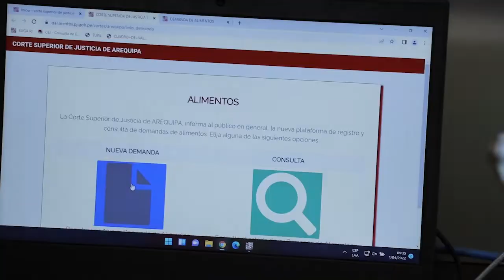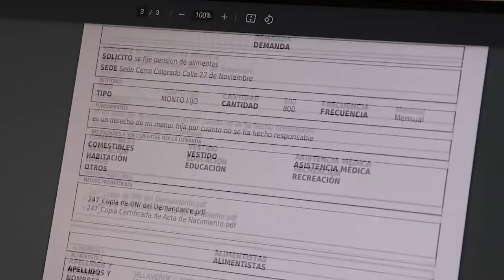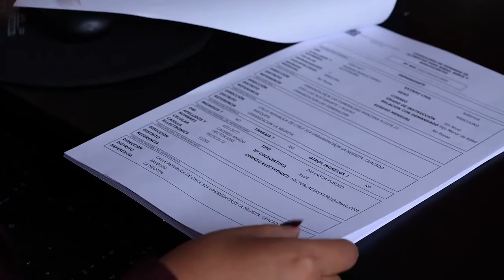Poder Judicial implementa Sistema Simplificado presentación de Demandas de Alimentos Vía Web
Poder Judicial  implementa Sistema Simplificado presentación de Demandas Alimentos Vía Web